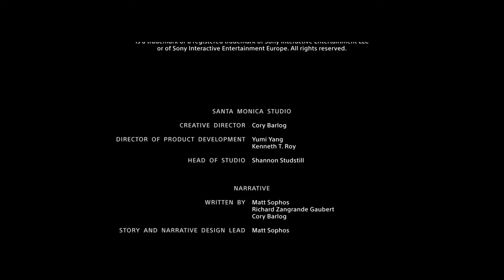God of war 4 thor secret ending